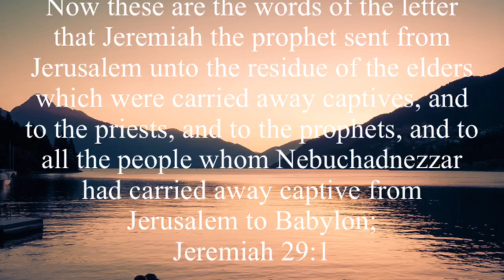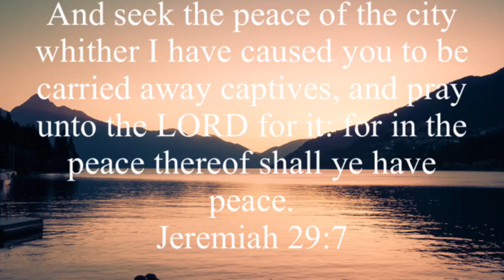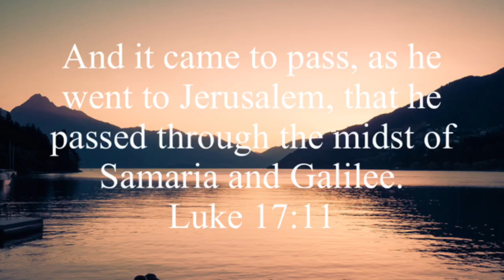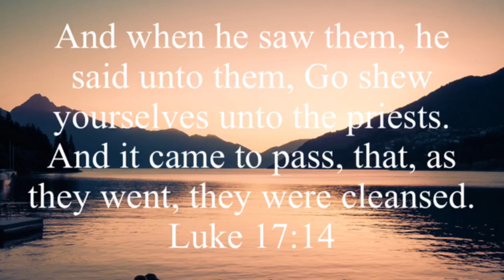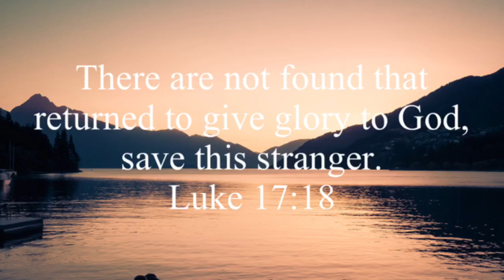Sunday Morning Worship | St. Luke UMC | 10. 09. 22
St. Luke United Methodist Church
5001 US Hwy. 521
Salters, SC 29590

Reverend Larry McCray, Pastor

Facebook - St. Luke United Methodist Church

Enjoy & Thank You For Your Support!